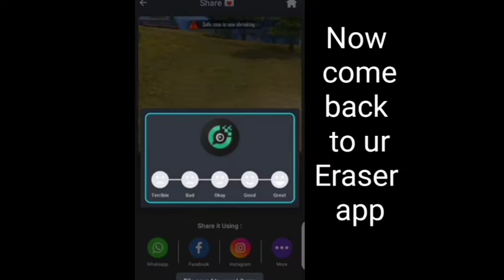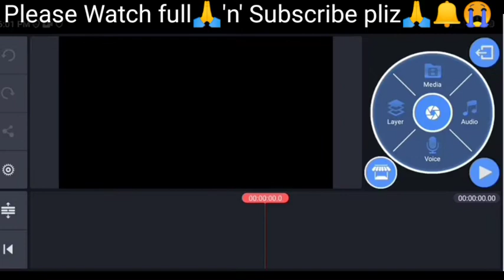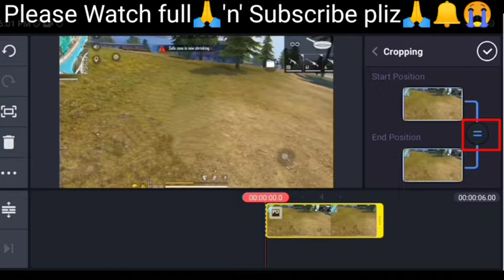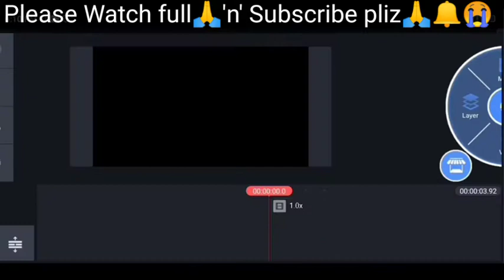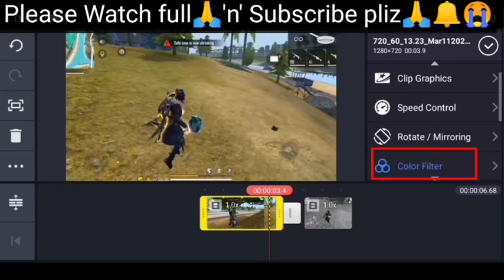HOW TO EDIT CYCLE MOVE LIKE FLAME R IN KINEMASTER | FLAME R NEW VIDEO EDITING TUTORIAL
Hello my Dear Friends in this video we will show how to edit Cycle move like flame R new video

Cycle photo download link or you can also download from google:-

kinemaster if you want kinemaster link then msg me on Instagram